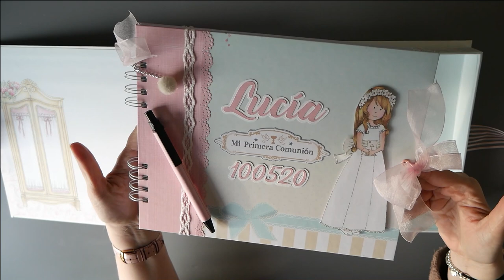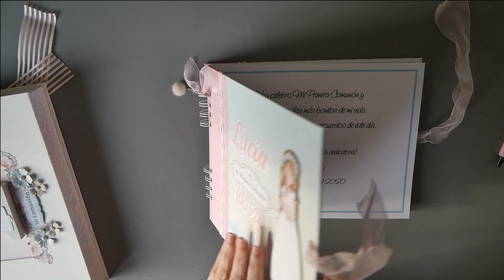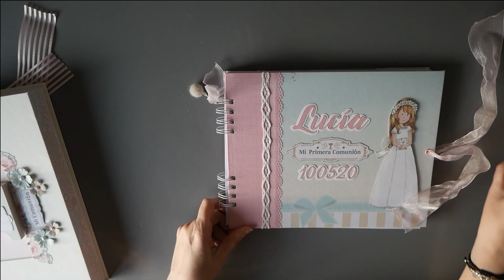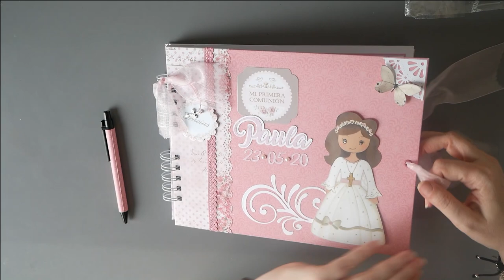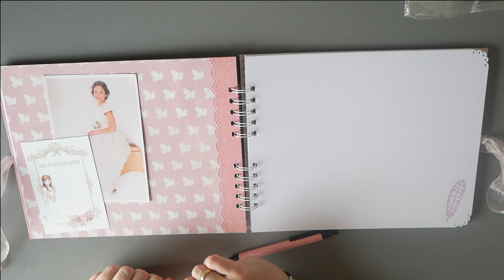Comuniones 2020. Libros de firmas Scrapbooking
¡Hola! En el vídeo de hoy os traigo más inspiración para vuestros libros de firmas de comuniones.  :-)